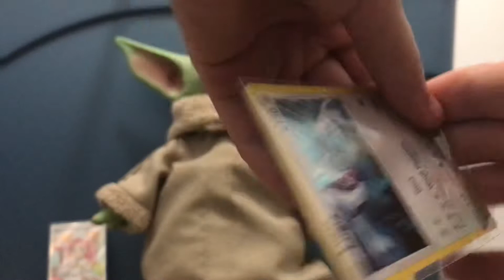Vivid voltage Pokémon cards opening part 2!